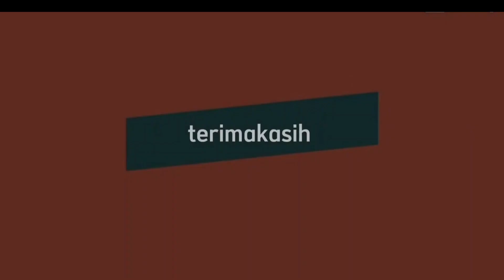highlight riyadh al star XI vs PSG 5-4 – bicara bola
Cristiano Ronaldo menjalani debut bermain di Arab Saudi. Ia langsung berhadapan dengan Lionel Messi yang dimainkan sejak menit awal oleh PSG.Messi langsung unjuk gigi ketika laga baru berjalan tiga menit. Menerima sodoran bola dari Neymar, La Pulga menusuk ke kotak penalti.
Ia lalu bisa memperdayai Mohammed Al-Owais. PSG unggul 1-0.